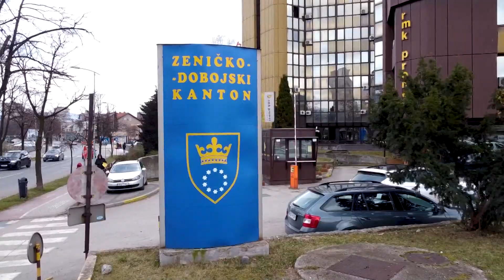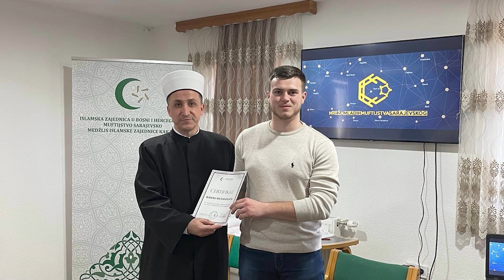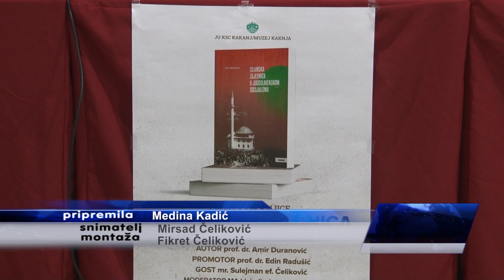vijesti 12 02 2024